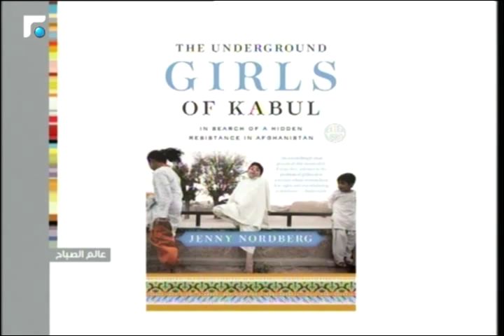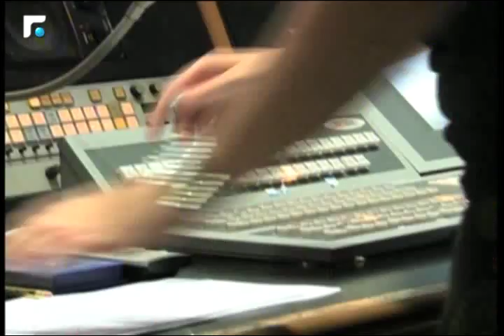عالم الصباح فقرة "ورشة ملح - دجاج بالفطر" 24/08/2014